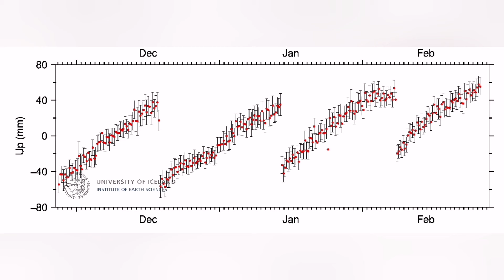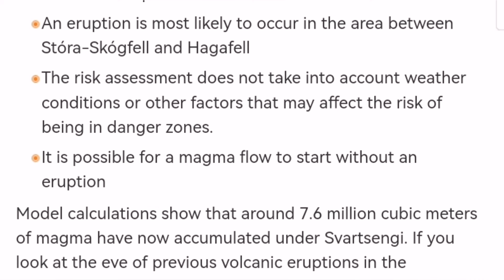Orange Alert : Eruption Any Moment In Iceland Svartsengi Volcanic System,Sundhnúka Volcano,Lava Flow